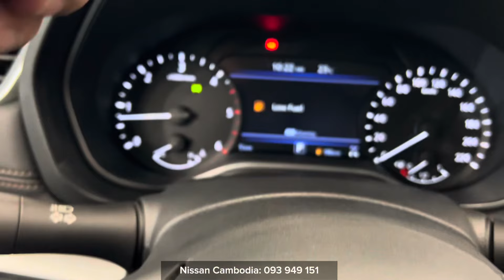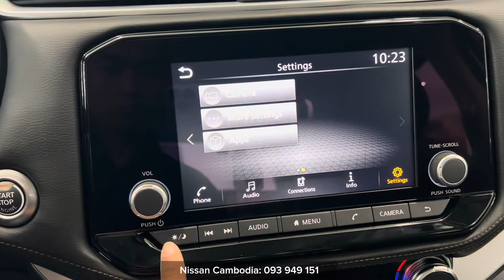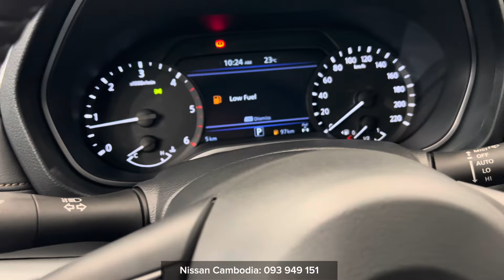2025 Nissan Navara | Pickup Truck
- Thanks to Nissan Cambodia

New 2023 Nissan Navara VL AT 4X4 2.5-L | Nissan Navara White Color [ Exterior & Interior ]

THE POWERFUL ENGINE
Thrive with full power in every performance with the Nissan Navara. Discover a whole new world with a 2.5-liter turbo diesel engine that can boast of up to 190 horsepower and 450 Nm of torque, and a 7-speed automatic transmission. Thrilling in every twist and turn with the state-of-the-art driving technology and strong, single steel chassis structure.

DISPLACEMENT
2,488 CC
MAXIMUM HORSEPOWER
190 PS / 3,600 rpm*
MAXIMUM TORQUE
450 N-M / 2,000 rpm*
*For Pro-4X, VL, VE 4X4, and VE 4X2 A/T variants only.